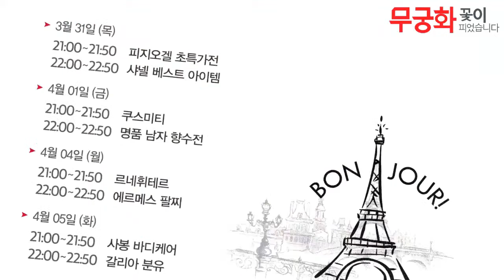[리빙][3/30 19:00] [무궁화단독]무궁화 때비누6종(5분)